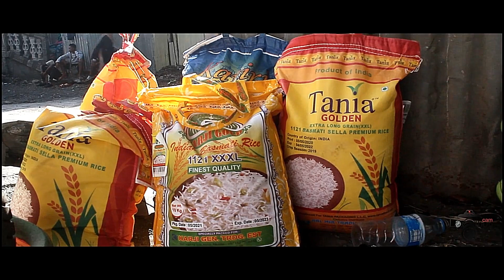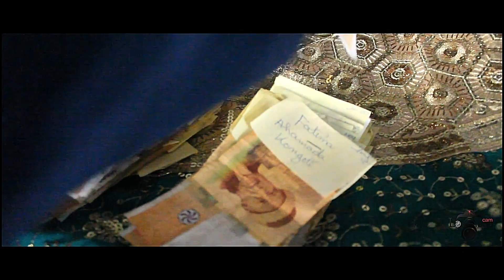SAANDIA ET MOHAMRD ( MADJIVIWA NA NDJEMA ET TELMA )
Mariage au Bled: Entre Souvenir et Immersion
Une émission présentée par Les iboucam avec MOinaMhaloini de Hantsambou.